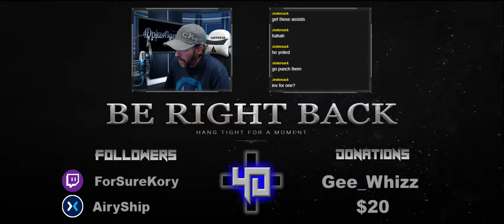"Let's do what we love and do a lot of it." — Marc Jacobs